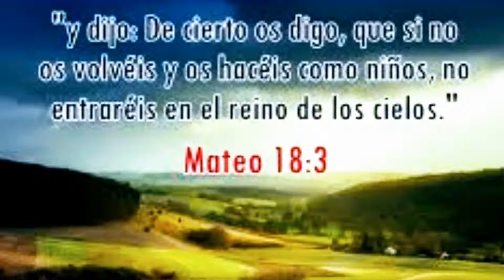Vídeo resumen festival Club Montañero San Pablo, Día de la familia 2019